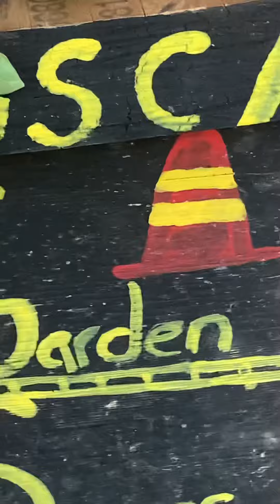September 25, 2021